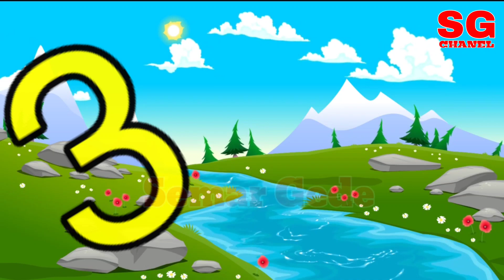Belajar mengenal Angka 123 sampai 10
Belajar mengenal Angka 123 sampai 10 untuk anak Usia Dini